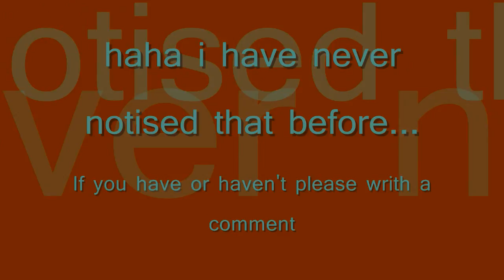LOL chicken in MW2!!! not in game!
i was just going to prestige and i was kind of a chicken and this happend xDDDDDD